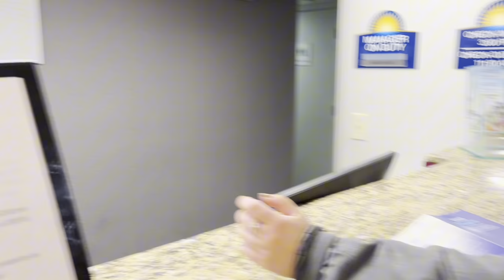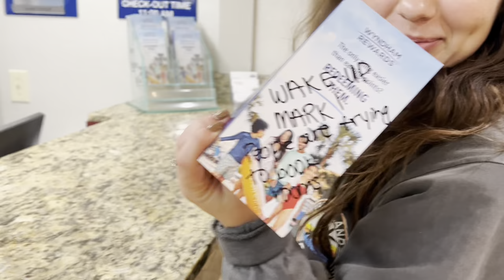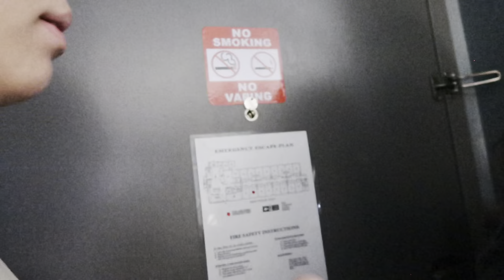ROAD TRIP VLOG DAY 6!!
The absolute chaos of this day was insane but we made it! Next vlog is South Carolina!! AHH!

(**EDIT: I was so confused about what day we were so the video says day 7 but I meant day 6**)

any questions, suggestions, comments?? need prayer? let’s chat in the comments⬇️💬

I started creating content to capture digital memories of my life, something I've always been passionate about. Recently, I felt called to share my Christian faith and build an online ministry to show how anyone can have a genuine relationship with God, even in 2024. So, here you’ll get the best of both worlds — my life journey and my faith journey and how they overlap! I’m always eager to explore new topics and share what I’m learning.